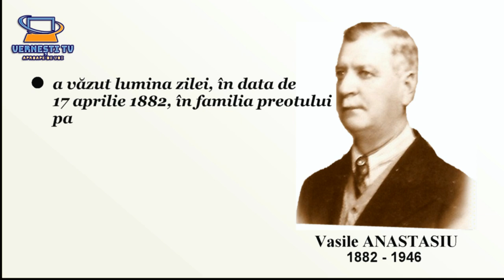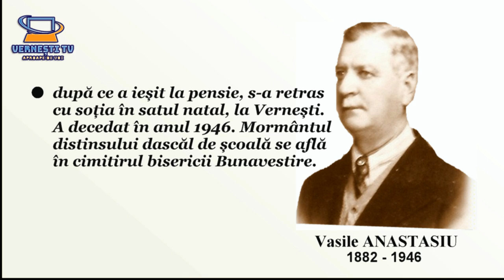Vasile ANASTASIU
- biografii ale personalităților locale